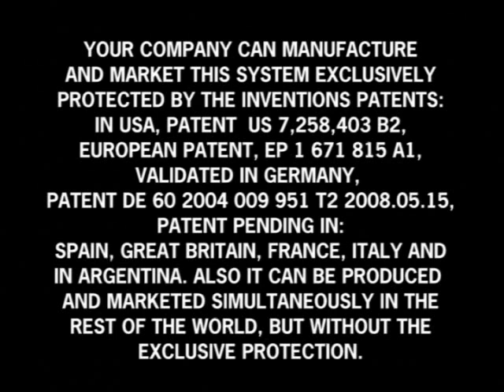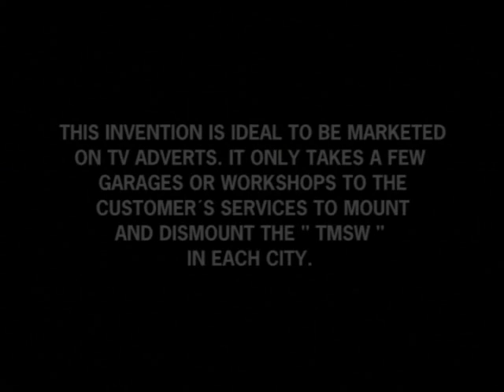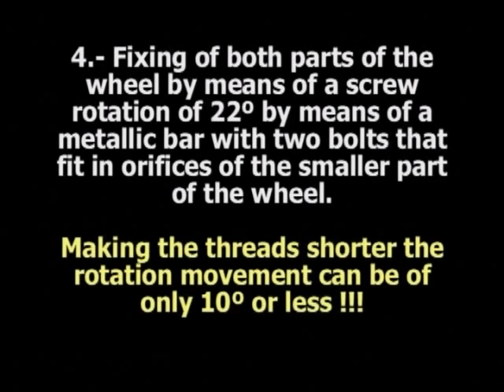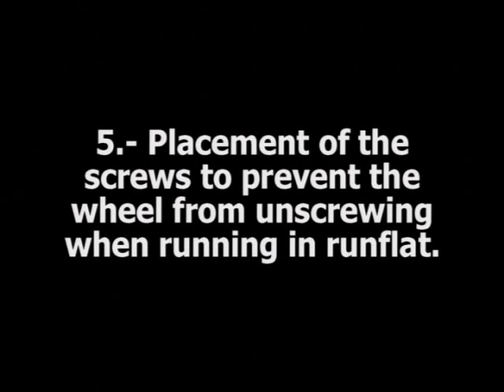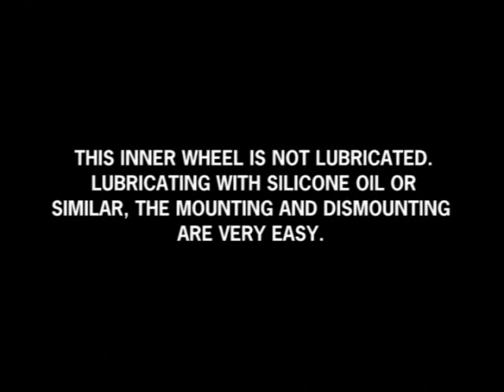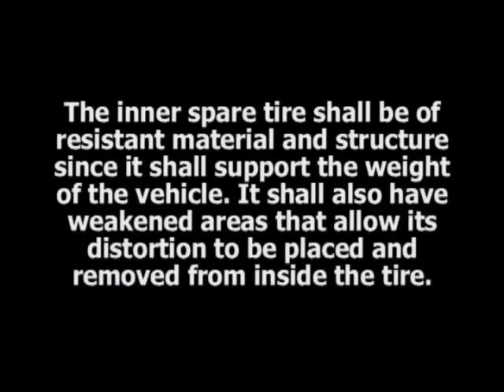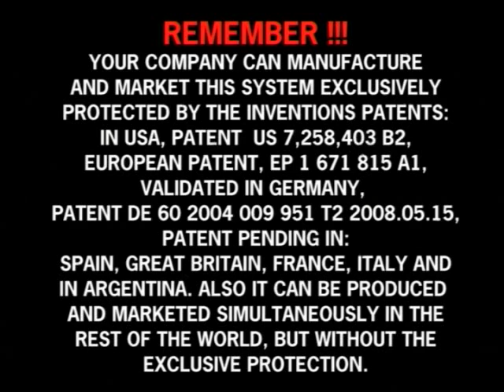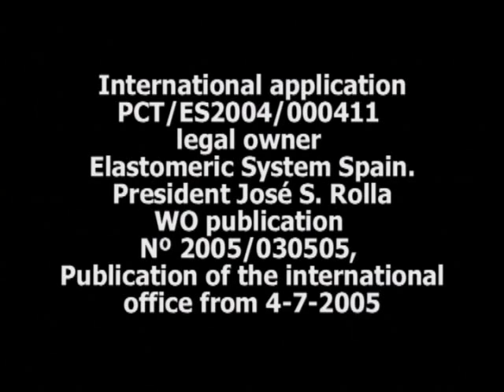RUNFLAT SYSTEM IN ALL CARS - Safety Wheels - Neumatico Seguro (No se poncha)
Run Flat Systems in all cars!
Practical and fast assenble and dismantlement system!!!
"The Third Millennium Safety Wheels"
Run more 100 miles in a flat in safe way!!!